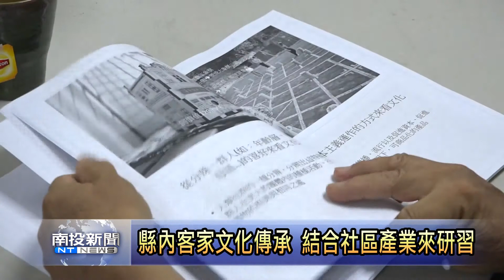南投新聞 客家結合社區產業研習營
為了傳承縣內客家文化，結合社區產業的發展，由中央客家委員會以及客家文化協會，與南投縣文化局合作，舉辦客家文化產業環境營造計畫研習營，邀請專業老師以及全縣客家協會以及各級社區幹部來相互學習、交流。